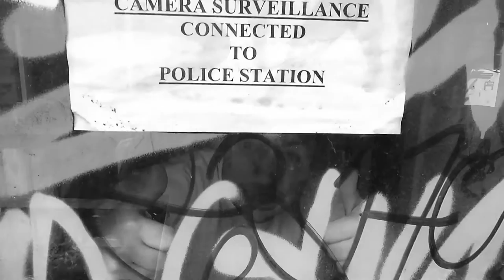Vic The Bitter & King Grubb - Rainbow Trout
Track taken off of The Deranged Thoughts LP with King Grubb of Blah Records.
Filmed, directed and edited by Vic The Bitter & King Grubb.
Majiklark on the beat, you can find more from him
Peace!